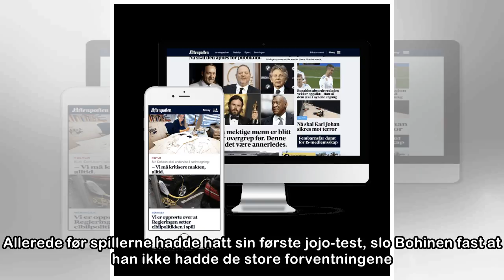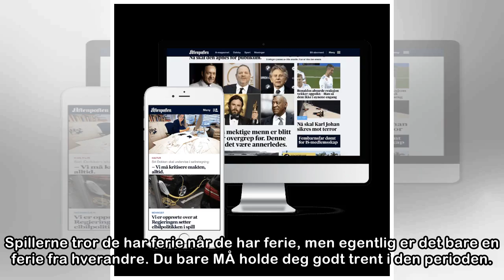Bohinen vil ukulturen i norsk fotball til livs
Lars Bohinen mener for mange spillere i norsk fotball har en mangel på forståelse for hva som skal til for å være en toppidrettsutøver. Det er sjeldent vanskelig å vite hva Lars Bohinen mener om en sa...